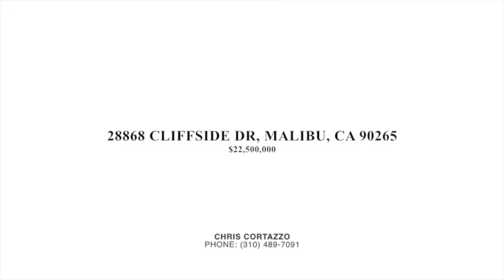28868 CLIFFSIDE DR, MALIBU, CA 90265 House For Sale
Price: $22,500,000